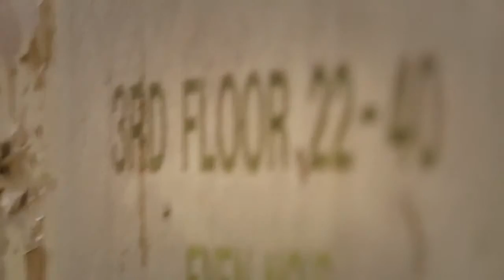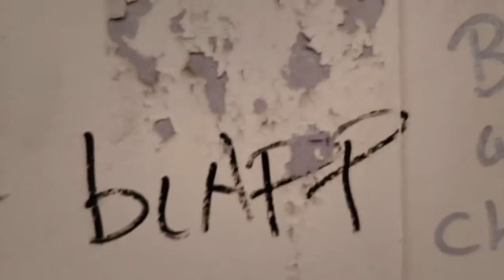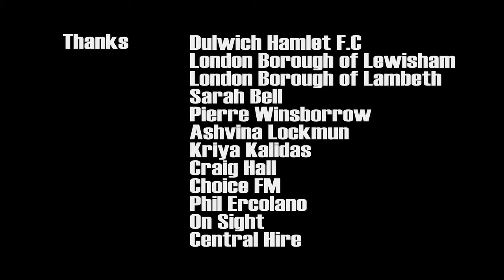If Not Now, When? - The Short Film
A short film created by Nilesh Gorsia, Akash Lockman and Darcy Thomas.